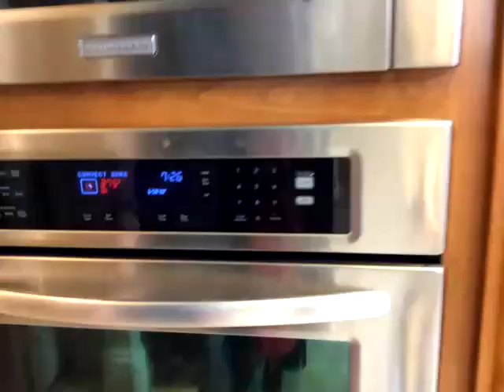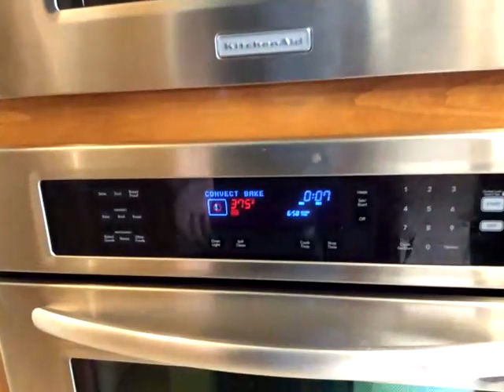Zac Kara - Cooking With Zac - Episode 13 - Masterchef Junior Contestant - Chicken Roulade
This is the Valentine's Edition of Cooking with Zac. Follow along with Zac and cook this delicious dish for your special someone, Chicken Roulade with Roasted Cauliflower with a Pomegranate Reduction and an Arugala Pesto topped with a Crispy Wonton Strip! This was also Zac's most watched episode and he just wanted to give a big shout out to everybody from Younow, Periscope, Facebook, Instagram, Youtube, and Twitter! Thank you so much!